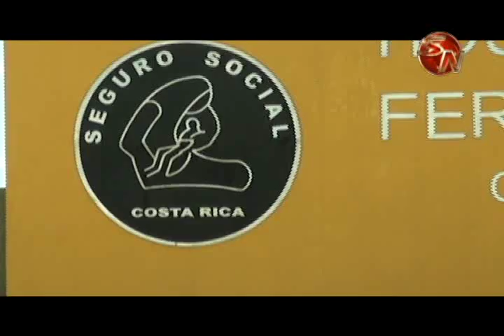Construcción de Clínica de Dolor está en lista de proyectos para Pérez Zeledón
El contar con una Clínica del Dolor es necesario en Pérez Zeledón, donde por medio de una unidad especializada se le brinda a la población la prevención, diagnóstico y tratamiento.